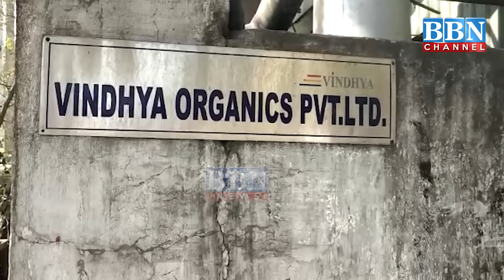Blast In Vindhya Organics Factory | Sangareddy Dist | BBN NEWS